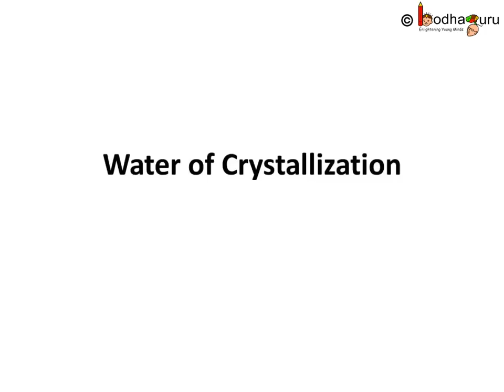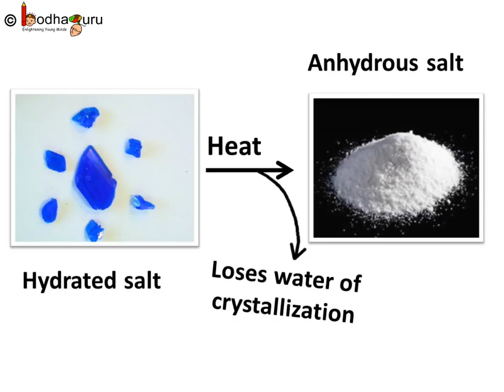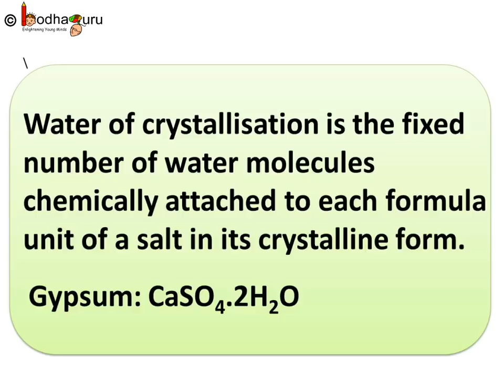अम्ल, क्षार और लवण – भाग 8 क्रिस्टलन का जल Crystal salt, Water of Crystallization - Part 8 Hindi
This Hindi video discusses of crystallization of salt and water of crystallization.

This video is mapped with chemistry chapter of class 10 – Acid Base and Salt

Team BodhaGuru